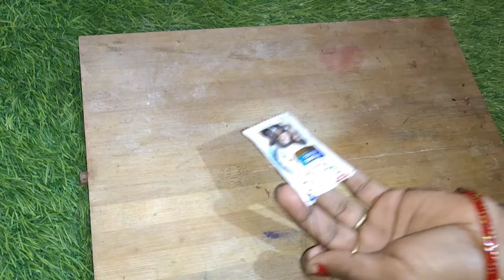चार्जर पर डिटॉल का कमाल 😱 useful kitchen tips